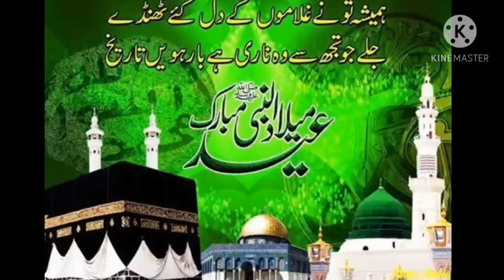12 rabi-ul-awal 2020 Whatsapp status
12 rabi-ul-awal 2020 Whatsapp status